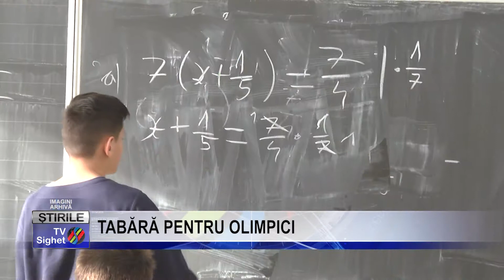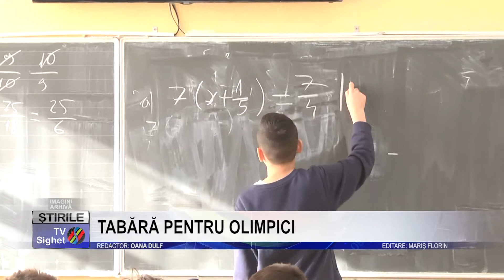Stire 11 TABĂRĂ PENTRU OLIMPICI